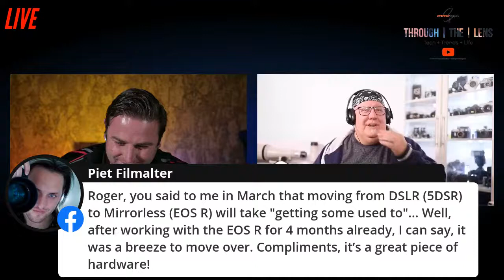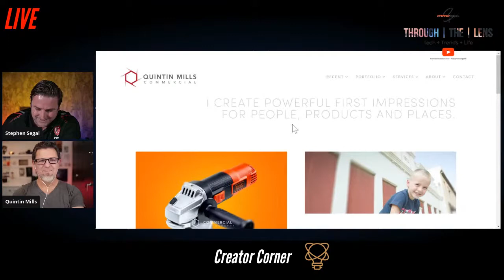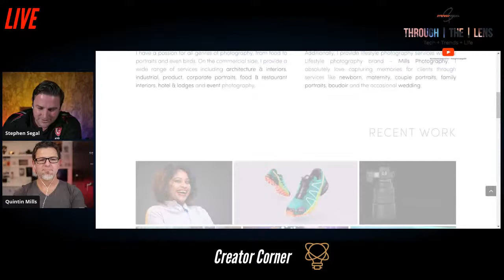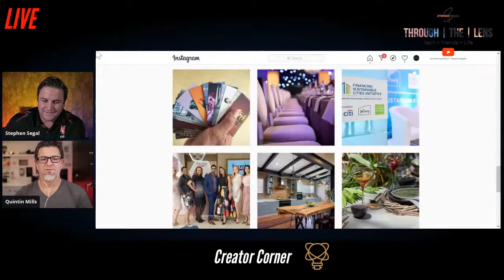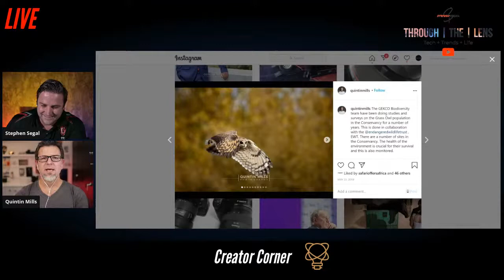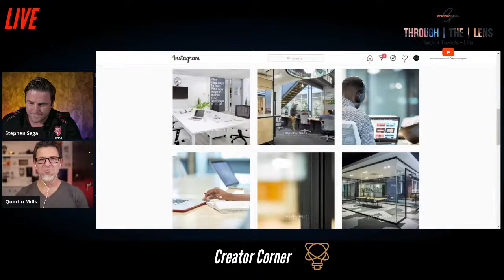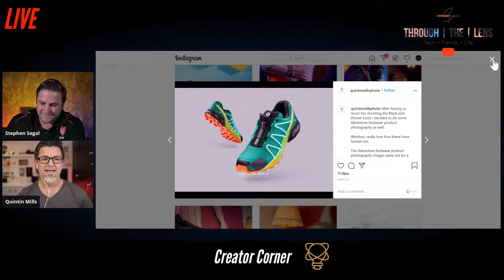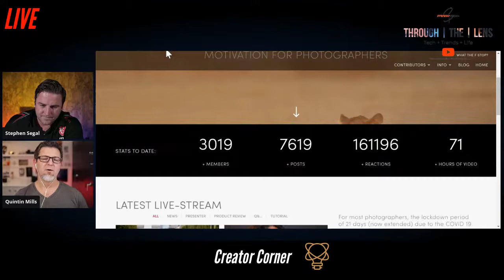Through the lens - Creative Talkshow - S1E8 - Canon (Roger Machin) & Quintin Mills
This week we chat to Roger Machin (Product Marketing Manager) from Canon, we get a behind the scenes look at Canon, its heritage, what the company is doing now, this includes the release of the new R5 and R6 and then what’s to come. We then chat to Quintin Mills an award winning creative, that is multitalented and multifaceted in his offering, with the ability to offer clients exactly what they need no matter the genre.

Don’t miss out on tonights show